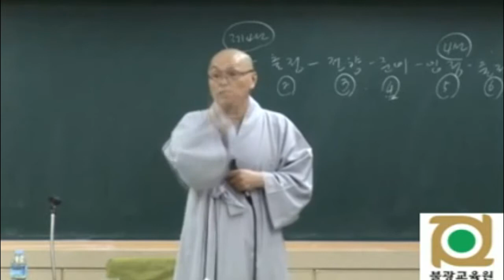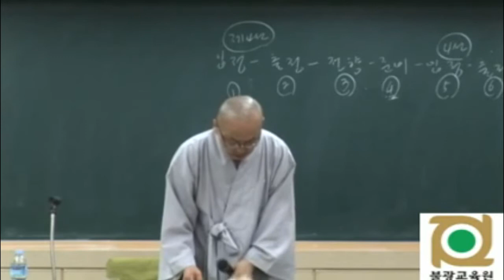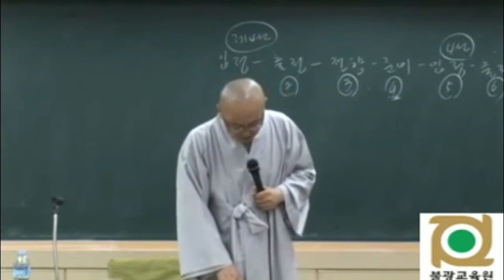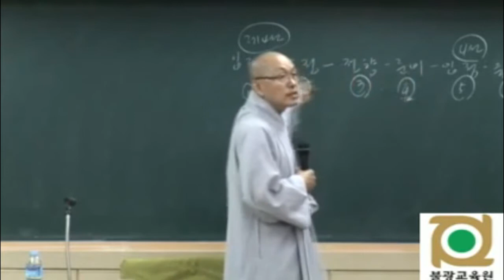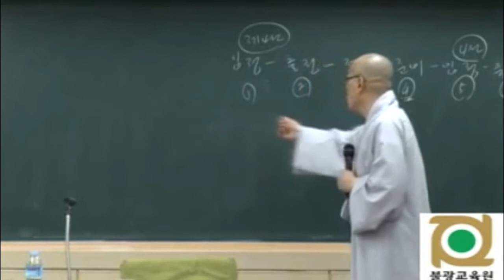각묵스님 청정도론 98 제2권 p313 Vis xii 68 결의에 의한 신통 2